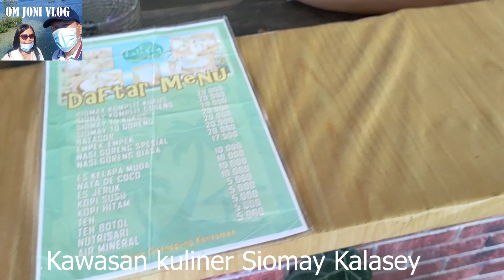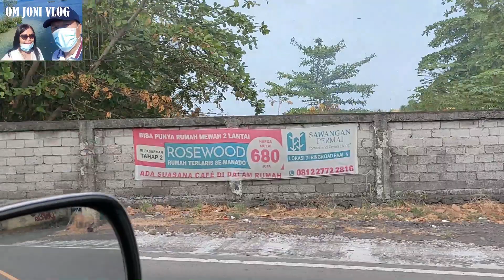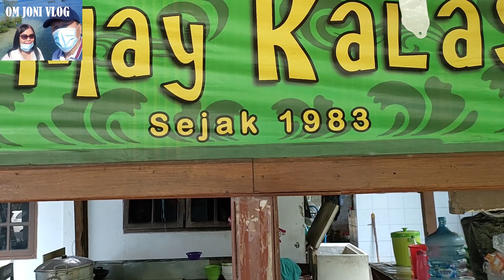RING ROAD 3 TAHAP 3 SUDAH MULAI PENGASPALAN AKAN NYAMBUNG KE RING ROAD 1 | RESTORAN SIOMAY KALASEY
Jika teman-teman hendak merekomendasikan KAMPUNG HALAMAM (DESA/KECAMATAN/KOTA) di Sulawesi Utara untuk OM JONI VLOG kunjungi sebab merupakan KAMPUNG HALAMAN teman-teman, silahkan hubungan OM JONI VLOG melalui :